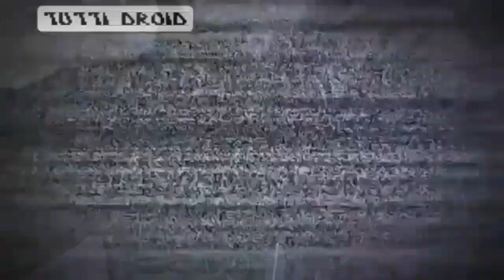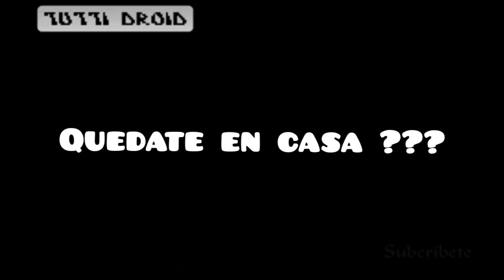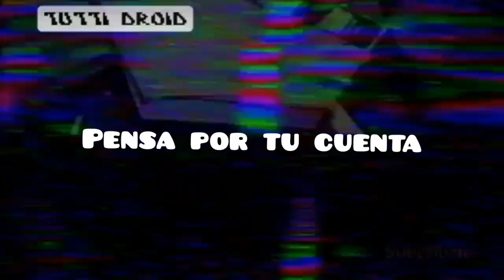Fran Lazatti Quedate En Casa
Es un Video Casero Echo en Cuarentena sobre lo que opino del CONTROLA VIRUS.
DESPERTEMOS
APAGA LA TELE
NO AL NUEVO ORDEN MUNDIAL